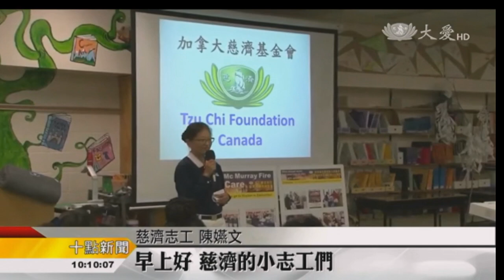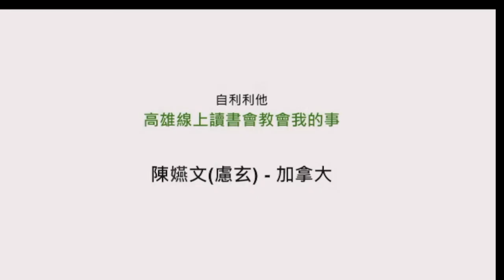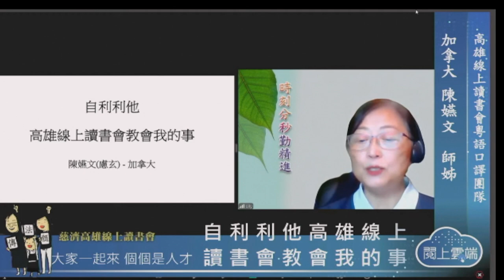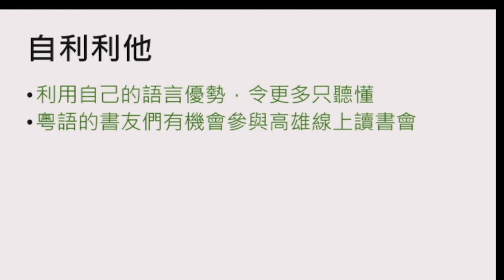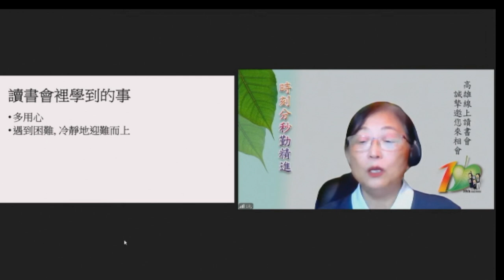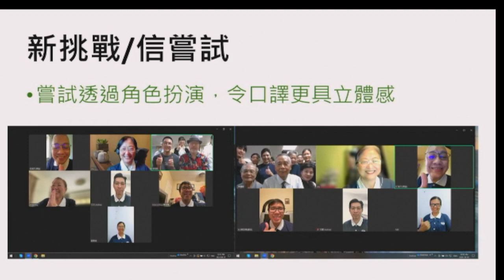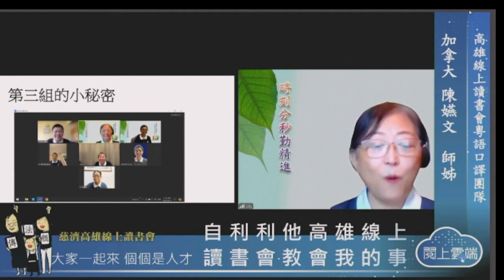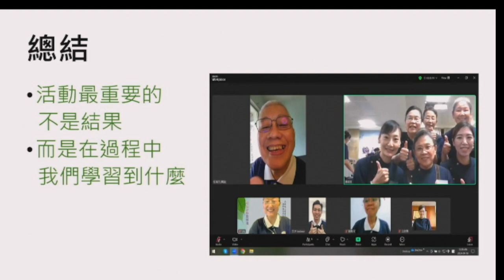2024 12 04 “What Online Study Group Kaohsiung Taught Me” by Chen Yanwen from Canada